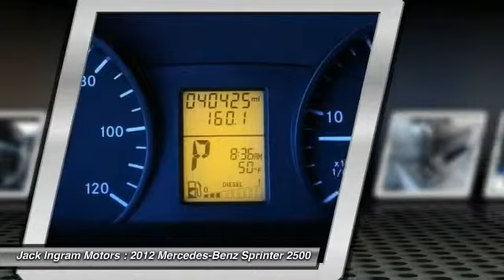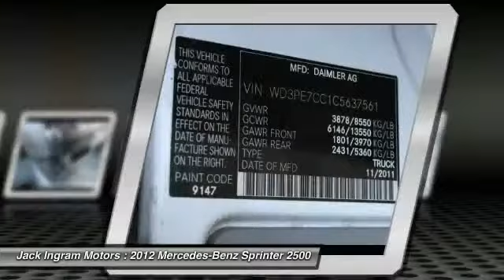2012 Mercedes-Benz Sprinter 2500 Montgomery AL M3531A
2012 Mercedes-Benz Sprinter 2500 Cargo 144 WB

227 Eastern Blvd.

Mercedes-Benz Certified. Diesel! Turbocharged! Mercedes-Benz has outdone itself with this attractive 2012 Mercedes-Benz Sprinter 2500. It just doesn't get any better or more fuel-efficient. Mercedes-Benz Certified Pre-Owned means you get an additional 12 months Limited Warranty on top of the existing factory warranty, with unlimited mileage. We also do up to a 162-point rigorous inspection/reconditioning, 24/7 roadside assistance, trip-interruption services, and a complete CARFAX vehicle history report. Whether it's navigating the jammed roadways or the crowded parking lots, you'll enjoy the surprising maneuverability of this van. Visit our virtual showroom 24/7 at jackingram.com, or stop by our used car lots in Montgomery, Alabama to view all of our used cars.